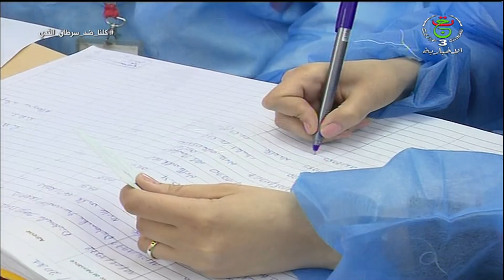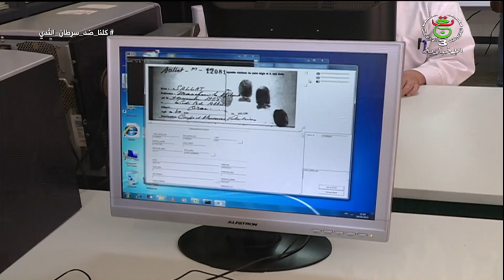نشرة أخبار 13:00 | الخميس 21 أكتوبر 2021